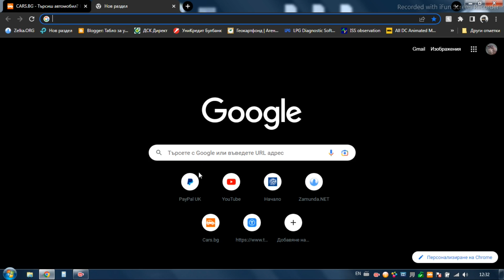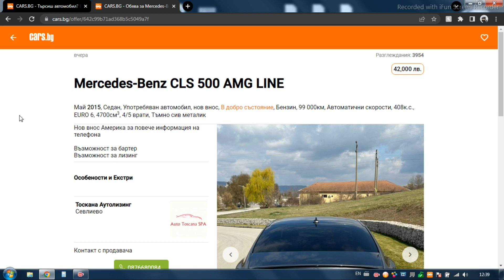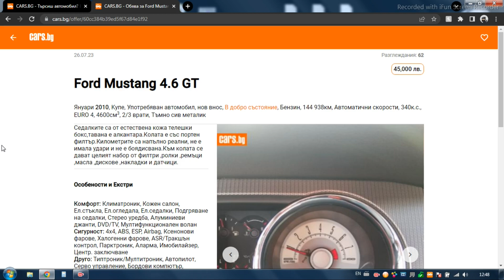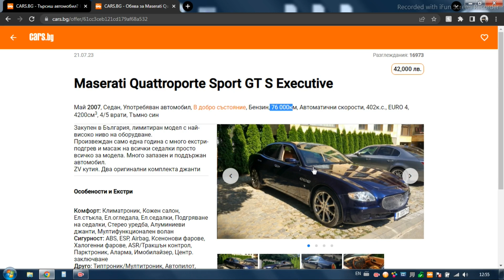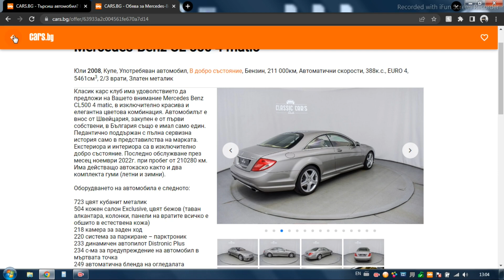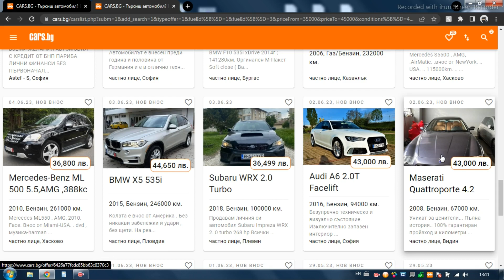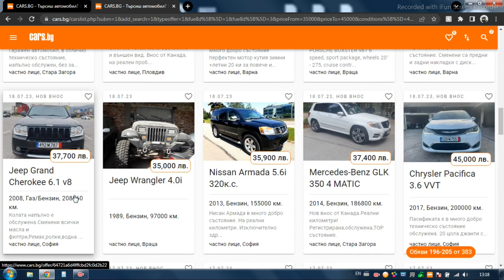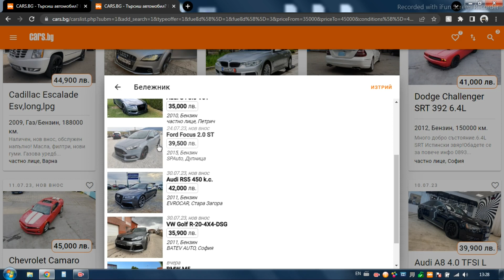С бюджет за М3 е46 бихте ли си купили друго?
Бихте ли искали да видите подобен клип, но с друг бюджет?
Какъв е вашият списък?